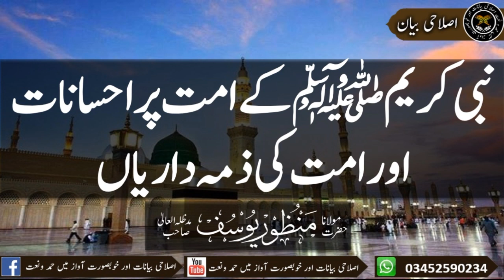Nabi Kareem(SAW)Key Ummat Per Ehsaanat Aur Ummat Ki Zimmedariaz |Hazrat Maulana Manzoor Yousuf Sahab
Nabi Kareem(SAW) Key Ummat Per Ehsaanat Aur Ummat Ki Zimmedarian | Hazrat Maulana Manzoor Yousuf Sahab

نبی کریم ﷺکےامت پراحسانات اور امت کی ذمہ داریاں